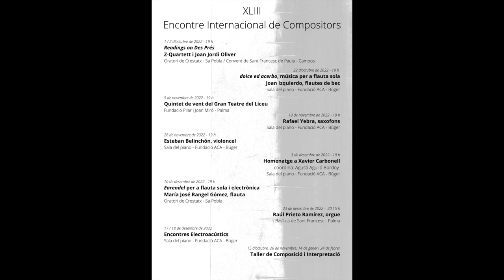Joan J. Oliver i Z-Quartett, Readings on Des Prés (1)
L'oratori de Crestatx, dissabte 1 d'octubre, a les 19 hores, fou l'escenari en què arrancà el XLIII Encontre Internacional Compositors.
Amb Readings on Des Prés,  un projecte de Z-Quartett i Joan Jordi Oliver
Nova composició de Joan Jordi Oliver per a quartet de saxofons, sintetizador i electrònica (ca. 30’) i fragments d'una nova versió del Misere mei Deus de Josquin Des Prés (ca. 20’)

Intèrprets: Z-Quartett: Grace Macdonald; Petra Eszter Tóth; Robert Burton; Christian Kunz (saxofons)
Joan Jordi Oliver - composició, sintetizador i electrònica

Us n'oferim un primer fragment

El projecte Readings on Des Prés és una experiència de concert de 50 minuts que revisita la música del celebrat compositor renaixentista Josquin Des Prés i la presenta sota la nova llum dels nostres temps i en una formació completament renovada, que tradueix les qualitats de la veu humana en l'expressió particular del saxofon. La música de Des Prés és completament desfigurada i tornada a imaginar a través dels processos electrònics. Tècniques de transformació digital i analògica converteixen les textures polifòniques en un camp d'experimentació per a exploracions sòniques inesperades, executades pels saxofonistes i el músic electrònic.
Un concert que recorre Europa i recala a Mallorca.
El concert combina aquesta nova obra electroacústica amb fragments del material original, vocalitzats pel quartet de saxofons i el sintetitzador, amb les seves característiques distintives. Aquesta narrativa difusa, el diàleg entre el passat i el present ens sacseja constantment en el temps, entre la música original i el seu reflex en la història. És un territori ambigu on les línies de material musical es dissolen, una cadència es pot sostenir indeterminadament en forma d'harmonia, el significat d'una frase es converteix en pur material sonor i les veus murmuradores apareixen només com un record, distant i pròxim al mateix temps. Readings on Des Prés és, en part, una cerca després de l'essència de la música més enllà del seu text. Redescobrim l'obra des d'una nova perspectiva, amb les línies vocals reinterpretades per la veu del saxofon. La relació entre el passat i el present queda reforçada amb la presència del sintetitzador. Usat extensivament en la música popular i experimental, el sintetitzador envaeix ara l'espai del sagrat. La veu humana és substituïda per un instrument de la modernitat, producte de la nostra societat tecnològica.